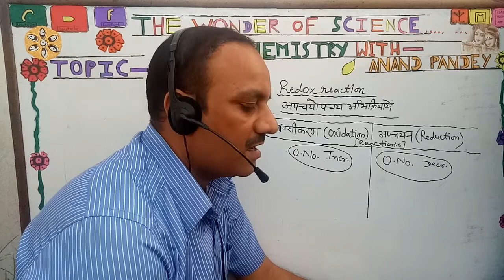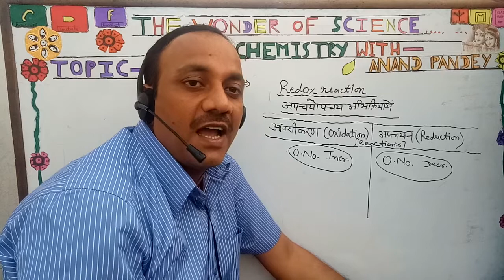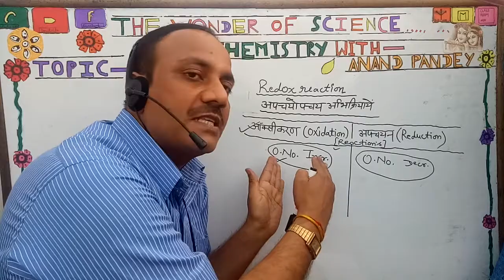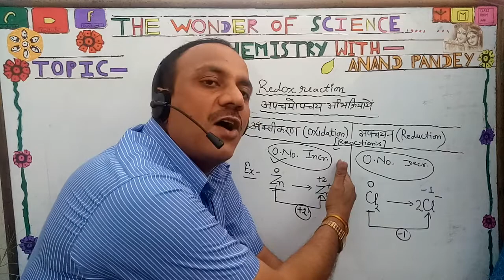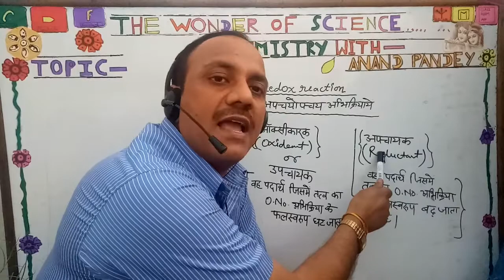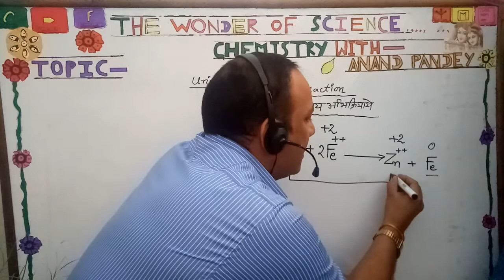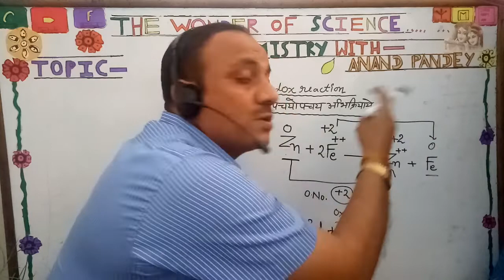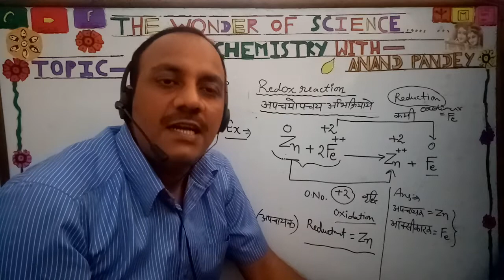Oxidant & Reductant (C. R) 🎐🎍(JEE/NEET)